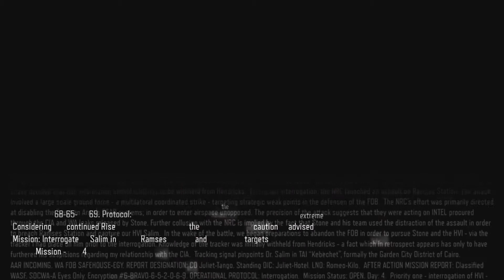Walking Simulator 2016 - BLACK OPS III - Rise and Fall #1 - Realistic Difficulty (7/11)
Not the most interesting episode in the world as I find myself walking from one place to another which seems to be the majority of the episode, but its a part of the campaign that you too have to experience yourselves so I thought I might as well put it in.